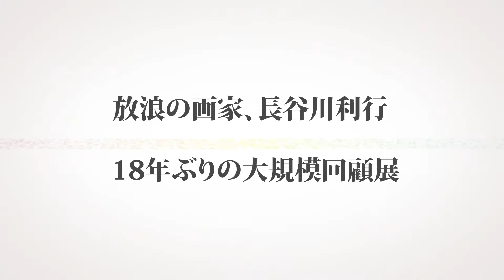長谷川利行展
長谷川利行展　七色の東京
昭和初期に山谷や新宿の簡易宿泊所に住み、絵を日銭にかえて暮らした無頼の画家、長谷川利行（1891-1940）。関東大震災から復興を遂げつつあった東京を歩き回り、汽車や駅、モダンなビルディング、カフェや酒場の喧騒といった街の息遣いを、自由奔放な筆致と鮮烈な色彩で描き出します。新発見作品を含む約140点で、その壮絶な人生からは想像出来ないほど、凄まじいまでの美しさと宝石のような輝きに満ちた彼の絵画世界を紹介します。
会期：2018年5月19日（土曜日）から7月8日（日曜日）まで